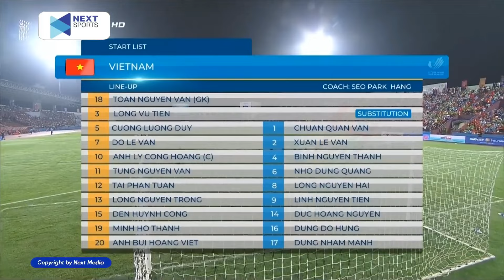🔴 Trực Tiếp | Việt Nam - Timor Leste | Con Mồi Ưa Thích